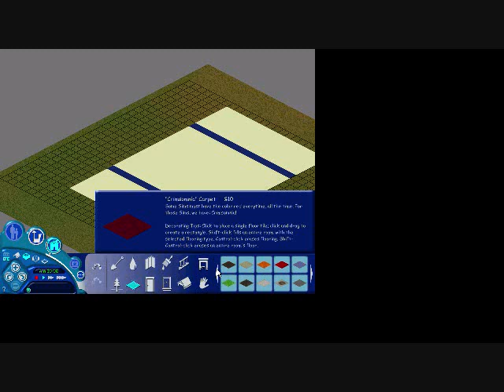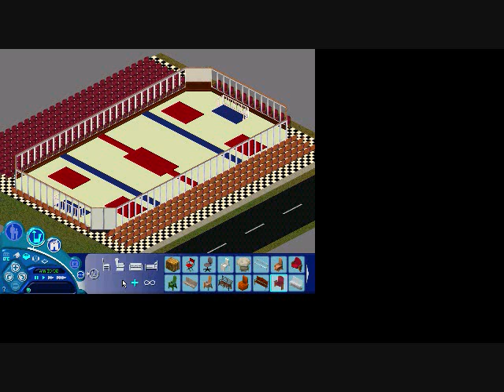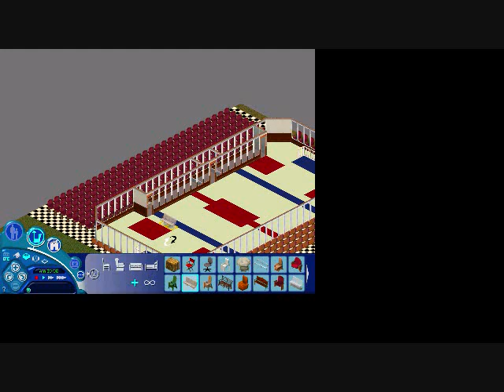how to build a hockey rink in sims 1